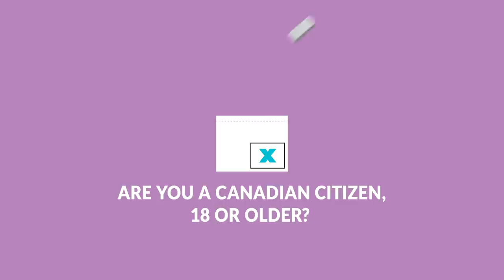Registration – Youth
Get ready for the next federal election
Open with animated text: Get ready for the next federal election
Transition into a ballot box, a stylized ballot drops into the box. Animated text: Are you a Canadian citizen, 18 or older?
Transition to computer screen. A cursor appears and clicks the screen as though it is a button. Cursor changes into a check mark. Animated text: Register online at elections.ca. It’s that easy
Transition to elections.ca URL and Elections Canada logo.

Elections Canada is an independent, non-partisan agency that reports directly to Parliament.